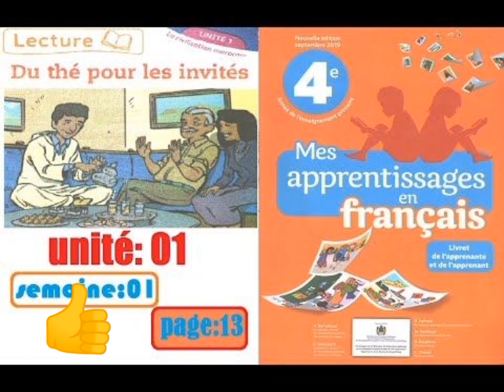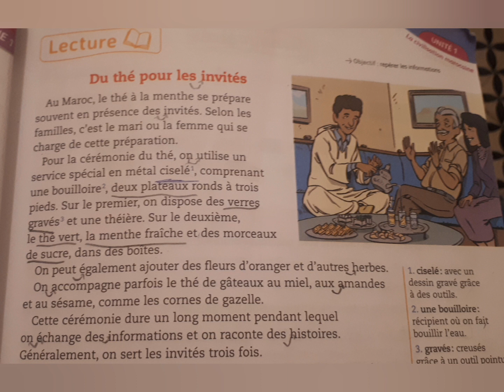lecture:👍👍🎊Du thè pour les invtès